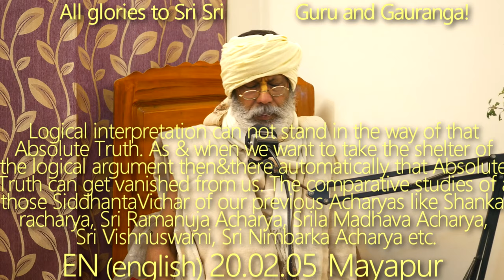SBru200205 Логическое объяснение не может находиться на пути к Абсолютной Истине. Сиддханта Вичар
Логическое толкование не может находиться на пути к Абсолютной Истине. (Логическое объяснение не способно привести к Абсолютной Истине). Как только мы хотим прибегнуть к логическим аргументам, тогда автоматически эта абсолютная истина может исчезнуть. Сравнительные исследования Сиддханта Вичара наших предыдущих ачарьев, таких как Шри Шанкарачарья, Шри Рамануджа Ачарья, Шрила Мадхава Ачарья, Шри Вишнусвами, Шри Нимбарка Ачарья и т. д.